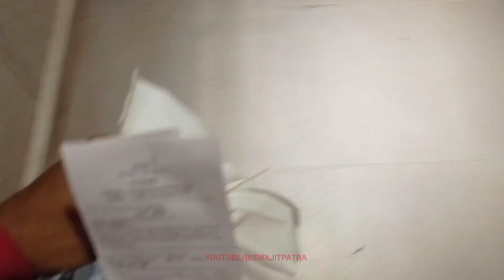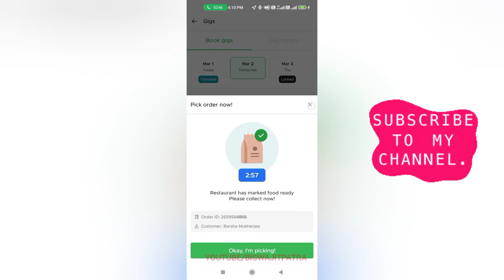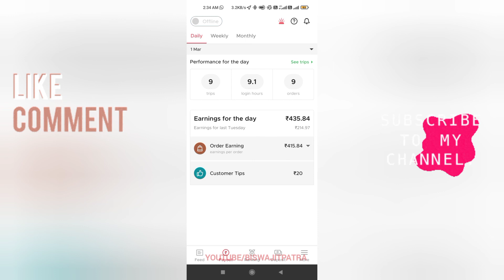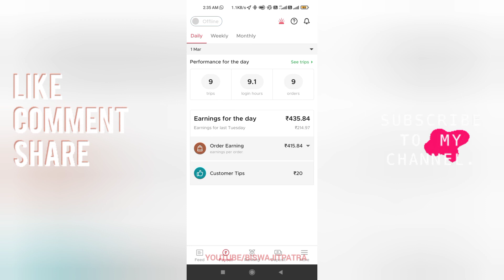1st march earning explain | zomato new rate card | delivery boy payment | gig booking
👋Hey guys is video 1st march ko maine jo kaam kiya aur mere jo Bhi earning hua hai Iske bare hum Experience share ki ye is video ko pura Dekhen aur Pasand Aane per like Karen aur naya Ho channel Mein please SUBSCRIBE Karke Hamare sath rahe thank you 🙏